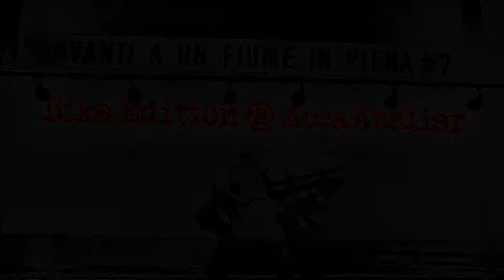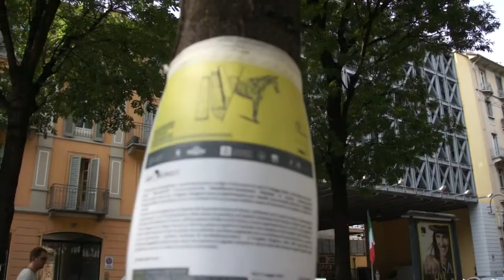Progetto Diogene - Davanti a un fiume in piena #7 Bike Edition @ AccaAtelier